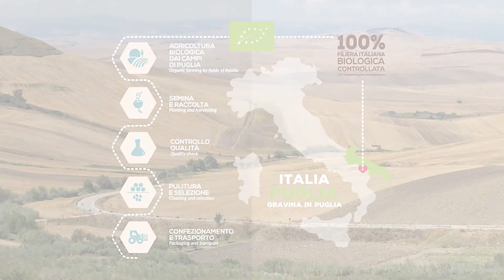100% Filiera Italiana Biologica Controllata - Lofrese Legumi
Dal coraggio e dalla tenacia di una famiglia unita, nasce la storia dell’azienda Lofrese che da anni coltiva e porta in tavola il buono della nostra terra. Forte di una centenaria tradizione agroalimentare, Lofrese tramanda ancora oggi la cultura alimentare mediterranea, nel rispetto dell’ambiente e del consumatore.